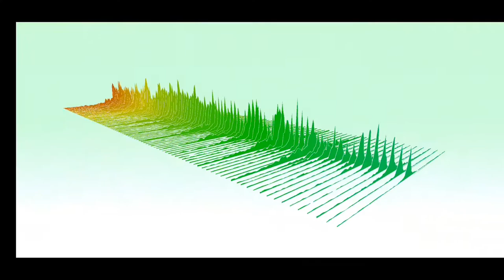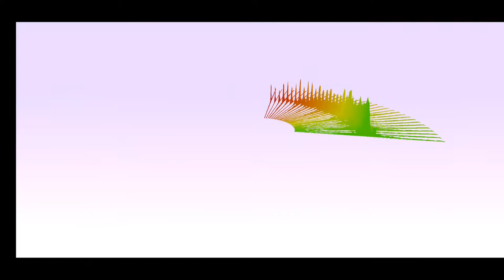EcHo x Trance DaggerEcHo x Trap x Trance PALM SPRINGS (Trap Dagger) Uplifting TimeCloser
[FREE] Club Banger Type Beat 2020 - \\"Simple Journey_Soul_Uplifting\\" | Free Club Type Beat |2020
EcHo x Trance
DaggerEcHo x Trap x Trance
PALM SPRINGS (Trap Dagger)
Uplifting TimeCloser
URBAN TRAVELLER TRAP DAGGER
URBAN TRAVELLER X NEGERPUNK X TRAP DAGGER